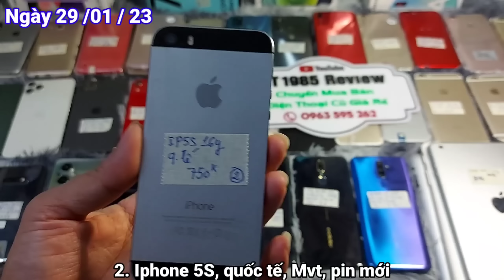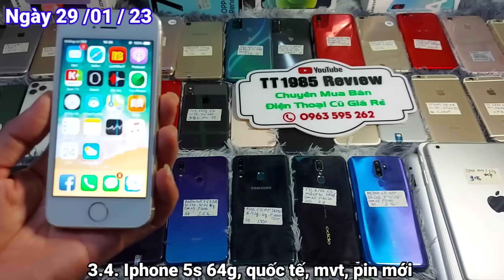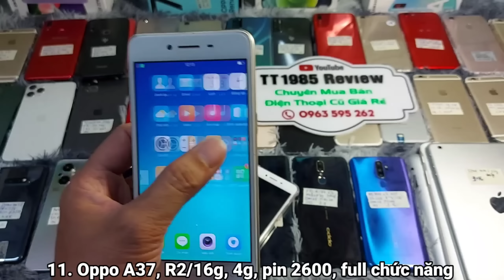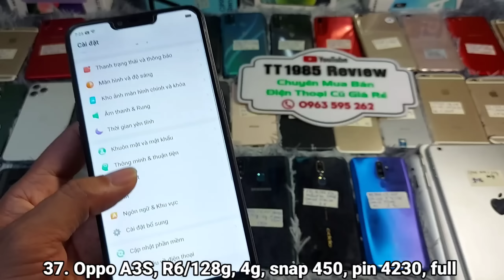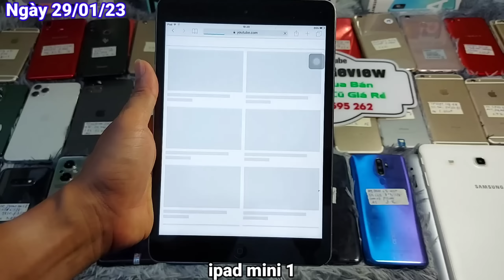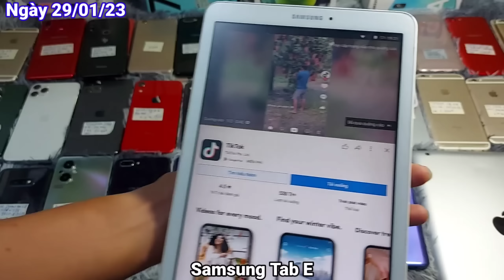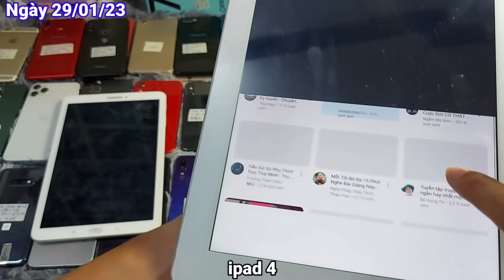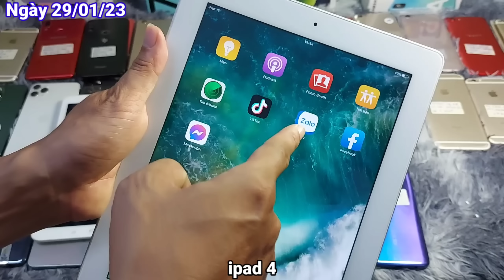Ngày 29/01/23 Điện Thoại Giá Rẻ Bình Dương, Thanh Lý Điện Thoại Cầm Đồ LH 0963.595.262|TT1985 Review